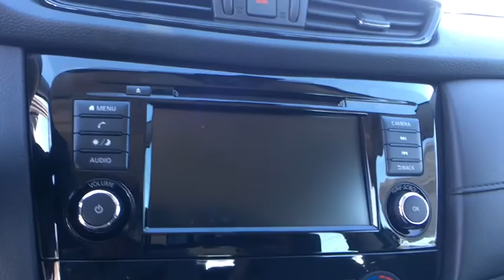2020 Nissan Rogue San Antonio, Austin, Houston, New Braunfels, Helotes, TX N20279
Gun Metallic New 2020 Nissan Rogue available in San Antonio, Texas at Gunn Nissan. Servicing the Austin, Houston, New Braunfels, Helotes, TX area.

Gunn Nissan
12838 San Predro